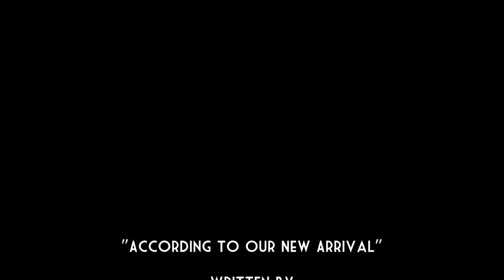Mr Belvedere Opening Credits and Theme Song